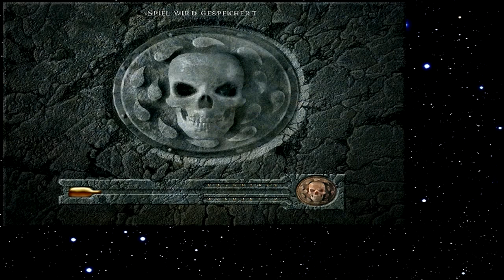Let's Play Baldur's Gate 236 - Hilfe bei der Flucht (Deutsch)